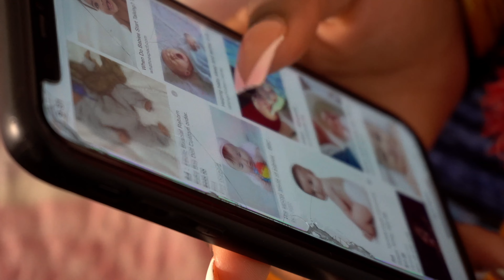L'IGNORANCE MINI SERIES PART 2 ( JASMINE BAY FELIX RESULTA A )